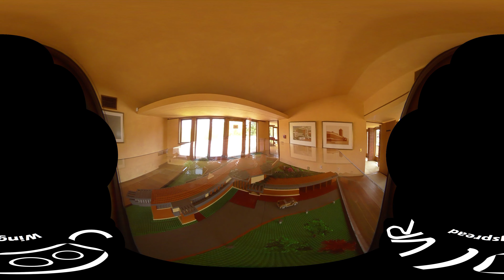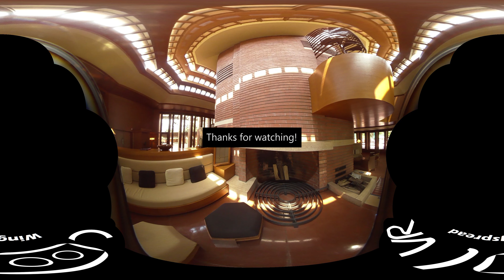Frank Lloyd Wright - Wingspread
Located in Wind Point, Wisconsin, Wingspread is maintained by the Johnson Foundation.